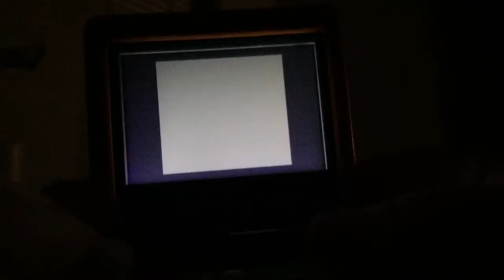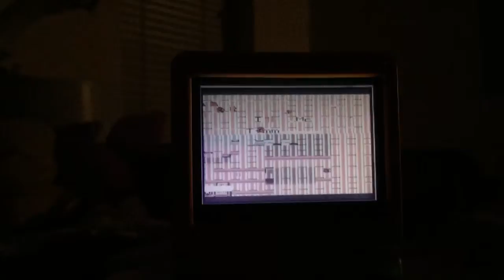Let's play Pokémon Crystal version part one Shiny and Tammy